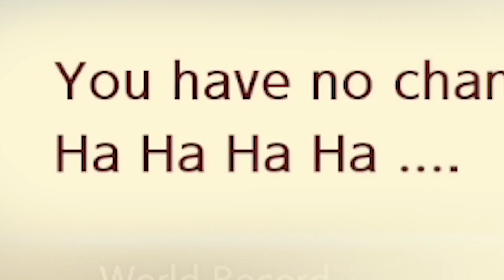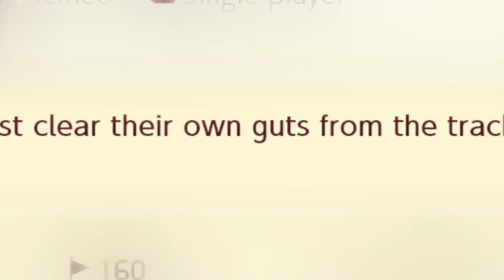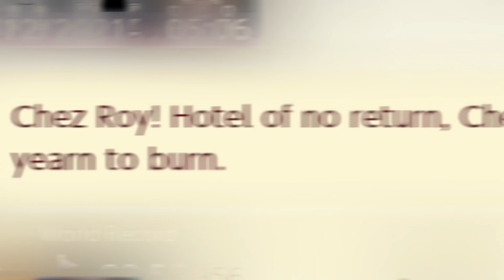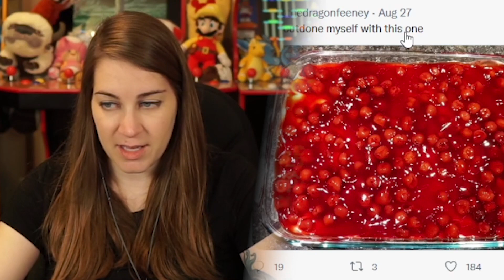I Had to WORK to Find This Secret Cake! — 6YMM #2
Some of the hidden cakes are easier to find than others. This was a tough one!
Every year, Kiavik gathers a bunch of talented creators from across the world to come up with insanely cool levels, and they never disappoint.

I stream on Twitch 2 times a day Mon-Fri — I could be live now!

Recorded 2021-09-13